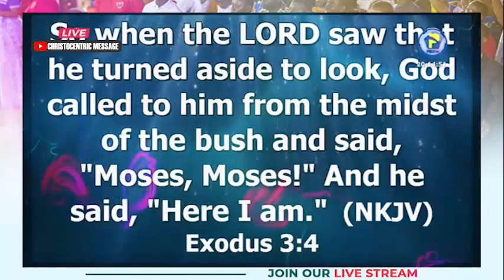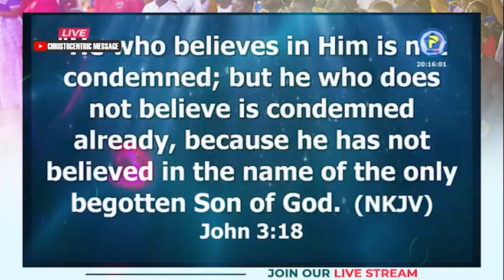GREATER KUMASI FOR CHRIST CRUSADE ( DAY 1) - Apostle Amos Jimmy Markin